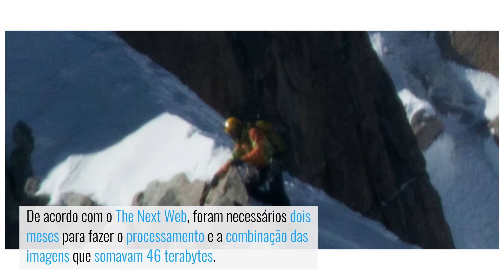[INCRÍVEL] A maior foto do mundo | NOTÍCIAS #1